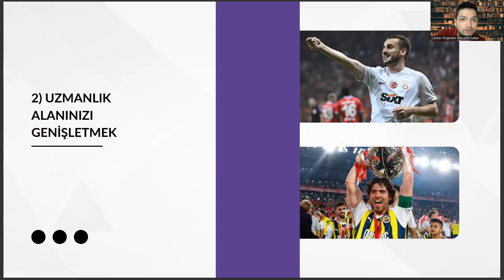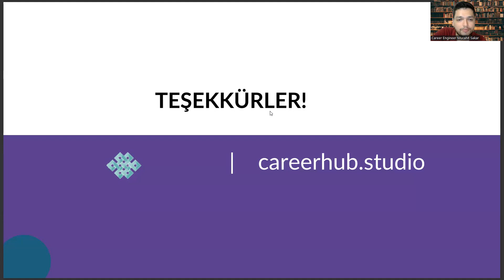Yeni Medya Bölümünde Adaptasyon Zekası İçin Rol Modeller: Kerem Aktürkoğlu & Ferdi Kadıoğlu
sözel bölümler,
halkla ilişkiler ve reklamcılık,
yeni medya bölümü nedir,
yeni medya taban puanları,
yeni medya nedir,
yeni medya ve gazetecilik,
sözel bölümler,

Trendler,
Viral,
Başarı,
Paylaşım,
Aboneler,
Etkileşim,
Kitle,
İzleyiciler,
Yüksek tıklama oranı,
Kalite,
Özgün içerik,
Açıklama,
Etiketler,
Anahtar kelimeler,
Thumbnail,
İzlenme süresi,
İstatistikler,
Analiz,
Rekabet,
Takipçiler,
Şeffaflık,
YouTube kanalı,
Canlı yayın,
İçerik pazarlama,
İçerik stratejisi,
İzleyici deneyimi,
Dijital pazarlama,
Video pazarlama,
Mobil cihazlar,
Videolar,
İşletme,
İş ortaklığı,
Satış,
Gelir,
YouTube partneri,
Telif hakkı,
Hak sahipleri,
Lisanslama,
Monetizasyon,
Google Adsense,
Sosyal kanıt,
İşletme hesabı,
Kreatif,
Eğitim,
Eğlence,
Hobi,
Rehberler,
Nasıl yapılır,
İpuçları,
Çekim teknikleri,
Yöntemler,
Montaj,
Ses efektleri,
Müzik,
Altyazı,
Düzenleme,
B-roll,
Vlog,
Podcast,
Canlı performans,
Topluluk,
Ürün yerleştirme,
Reklam,
Hedef kitle,
Sosyal kanallar,
Arama motoru optimizasyonu,
İzlenme sayısı,
Yorumlar,
Beğeniler,
Paylaşımlar,
Favoriler,
Video yanıtı,
YouTube arama sonuçları,
YouTube önerileri,
İzleyici davranışı,
A/B testi,
Kampanyalar,
Topluluk yönetimi,
Hashtag,
Anket,
Röportaj,
Konuklar,
İzleyici katılımı,
YouTube canlı,
Sohbet,
Sosyal sorumluluk,
Eğitim kampanyaları,
Bilinçlendirme,
Destek,
İzleyici memnuniyeti,
Güvenilirlik,
Marka bilinirliği,